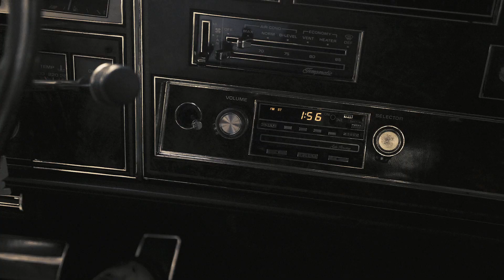Thelonious Monster - Disappear [Official Video]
"Disappear" is taken from the album "Oh That Monster" (out on Nov 3, 2020).

Directed by Pete Weiss.
Filmed and edited by Aaron Lemle (@amlemle).
Produced by Bob Forrest.